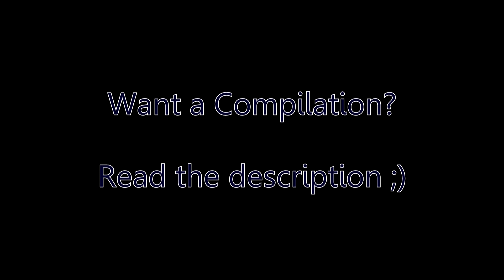Halo 5 Infection - Compilation #21 | NOVA LEOPARD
We are very glad that you guys like our Halo 5 Infection videos, and we love to watch your clips! Thanks a lot for your kind support!

Edited by SlowCow123

► Want to be featured in a future compilation?
- Game
- Name of the clips (Halo 5 clips: Upload them to your profile)
- Song

► Song:
Yellow Claw, Diplo & LNY TNZ - Techno (ft. Waka Flocka Flame)

*If any producer or label has an issue with us using any of their songs in one of the uploads please get in contact  with me and I will delete it immediately